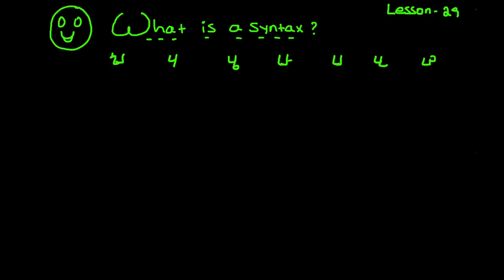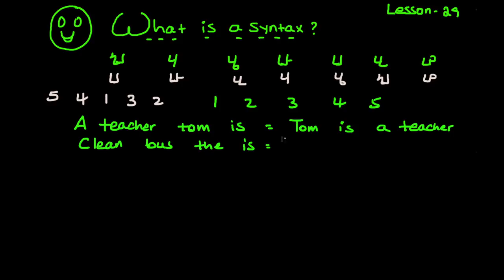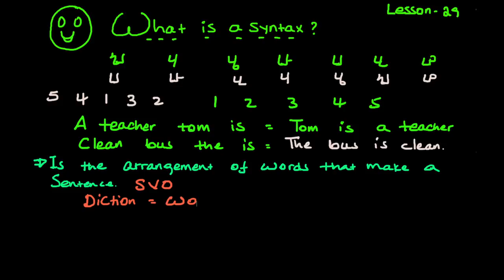እንግሊዝኛን በአማርኛ መማር | What is Syntax?